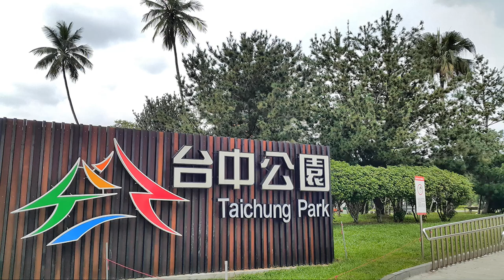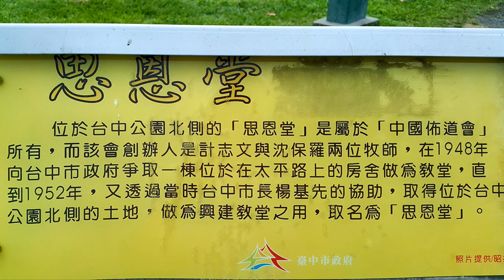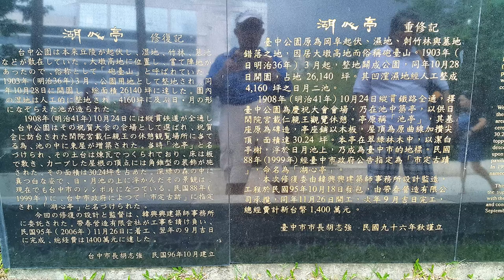台中公園之旅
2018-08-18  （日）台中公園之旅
臺中公園是臺灣臺中市歷史最悠久的公園，興建於日治時代，佔地約32,889坪（包含日月湖約4,100坪），位於北區新興里。1999年4月17日，臺中市政府將湖心亭定為市定古蹟，並常在公園內舉辦活動。